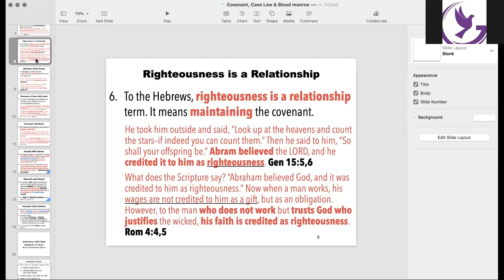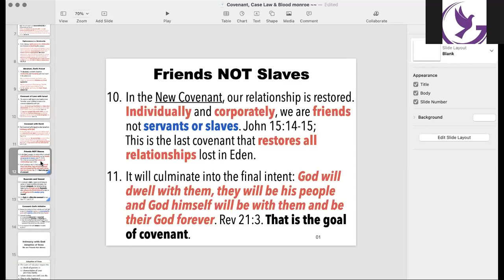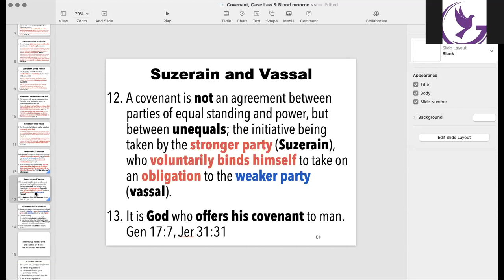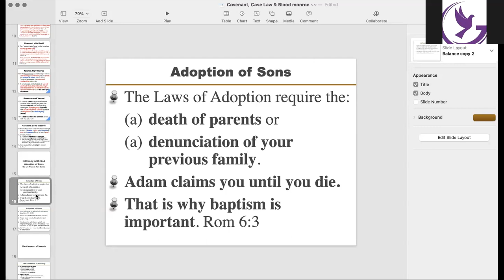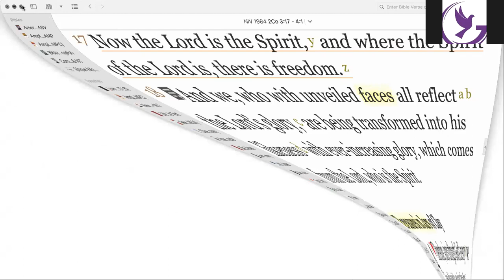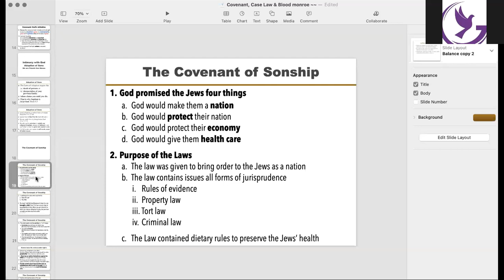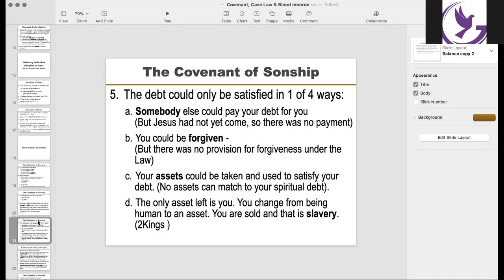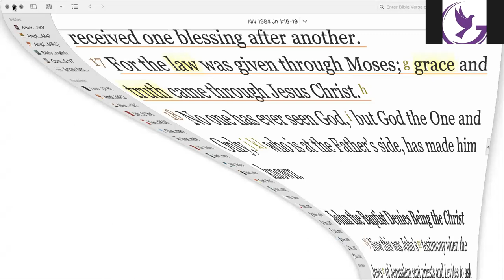04 Understanding Covenant - Bp Joshua Lwere